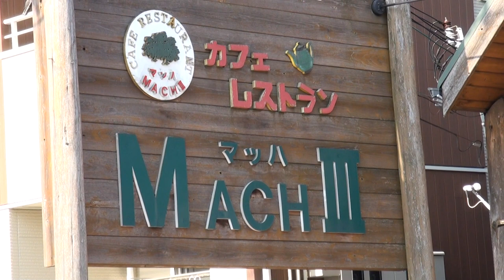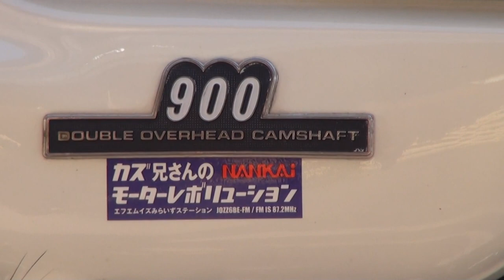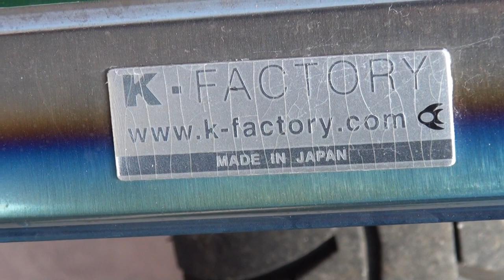たぶん、世界で唯一、Z1のサイドカバーにカズ兄さんのNANKAIモーターレボリューションのステッカーを貼っていると思う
たぶん、世界で唯一、Z1のサイドカバーにカズ兄さんのNANKAIモーターレボリューションのステッカーを貼っていると思う車両　kawasaki・Z1A　900SuperFou